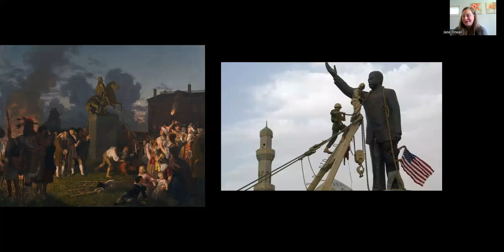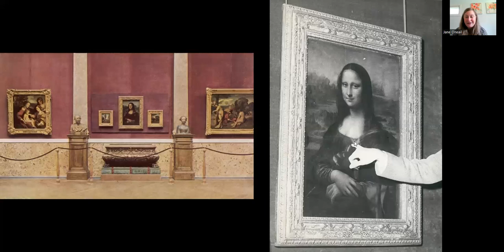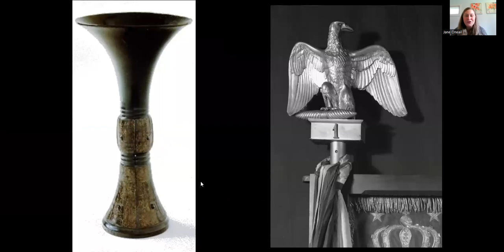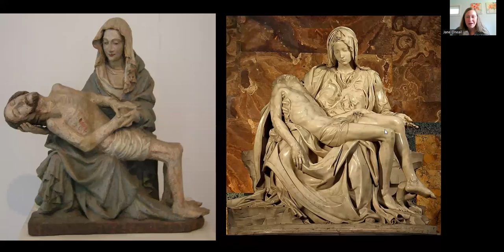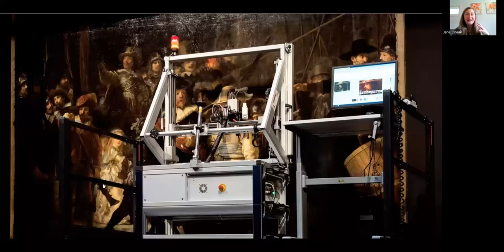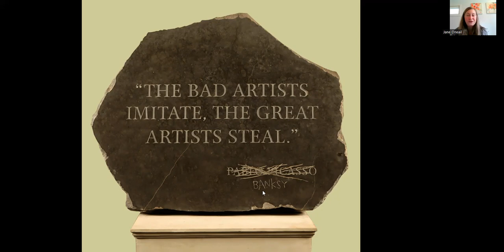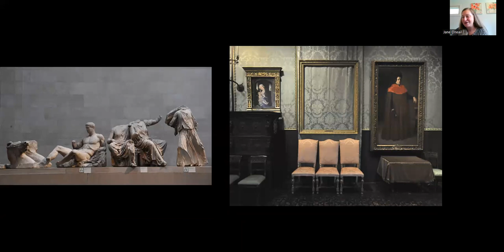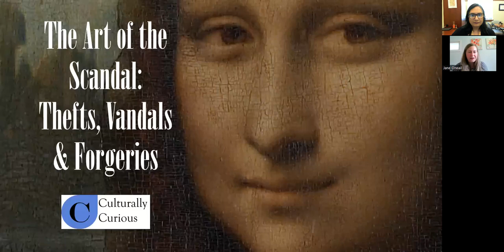The Art of the Scandal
This program explores some of the most brazen criminal acts in the art world and features works by artists including da Vinci, Michelangelo and Rembrandt. Learn more about works that were targeted and how they were recovered and restored for our enjoyment today.

Jane Oneail is the founder of Culturally Curious, an arts education consulting firm specializing in art appreciation programs. She curates and delivers programs throughout New England and beyond. She holds a master’s in Art History from Boston University and a master’s in Education from Harvard University. Born and raised in NH, she has worked at some of the state's most esteemed cultural institutions, including the League of New Hampshire Craftsmen, where she served as Executive Director, and the Currier Museum of Art, where she held the role of Senior Educator. Jane has also taught at the college level for more than a decade, most recently at Southern New Hampshire University.

This virtual event is a collaboration with Ashland Senior Center and Framingham Public Library.